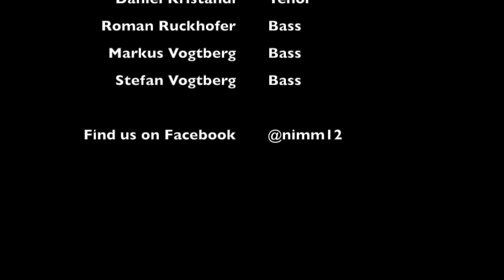nimm12 Trailer - Klassik Trifft Pop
Ein kurzer Ausschnitt aus unserem Jahreprogramm 2017 - Klassik trifft Pop.